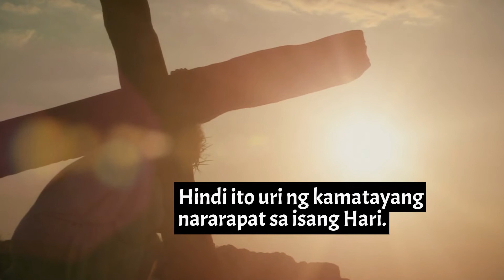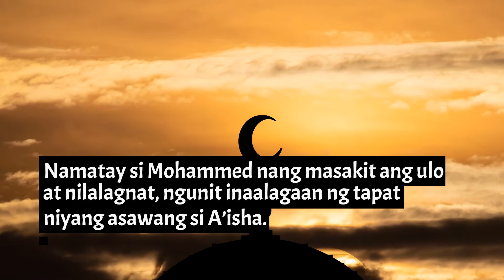1 MIN HOMILYA ChristTheKingNov20